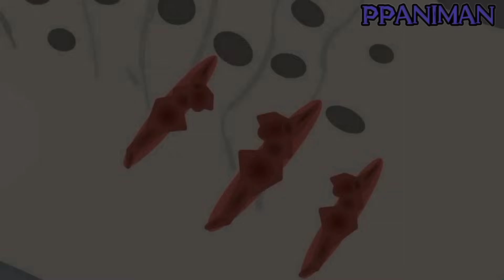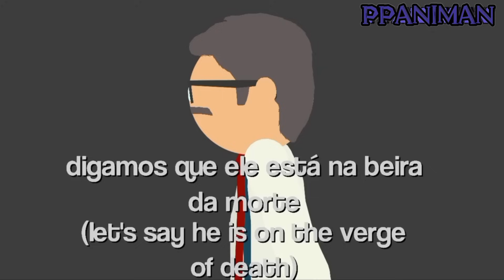team spinosaurus vs team apex dinos {dinosaur battle} | FULL CUT | PPANIMAN | ANIMATION